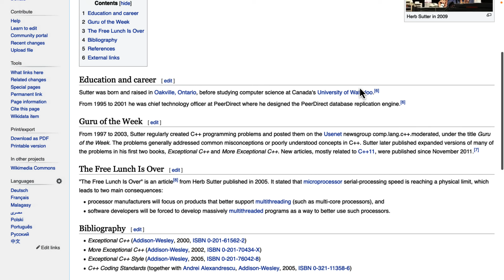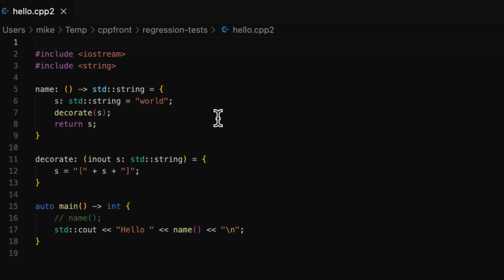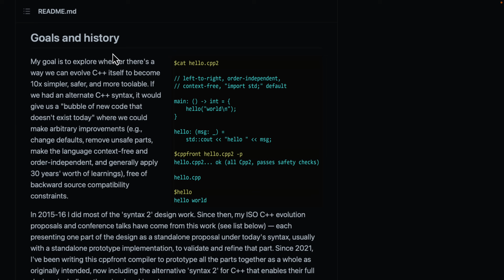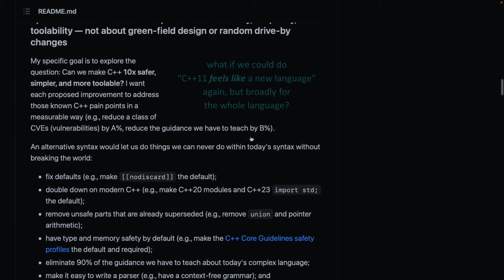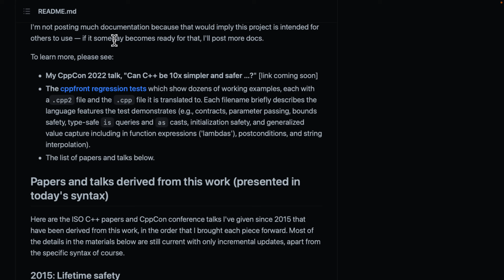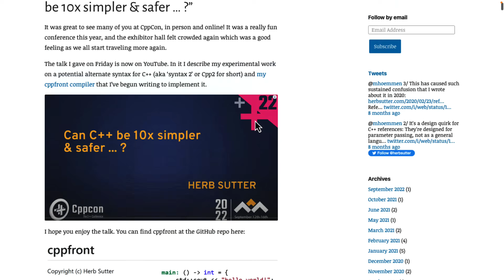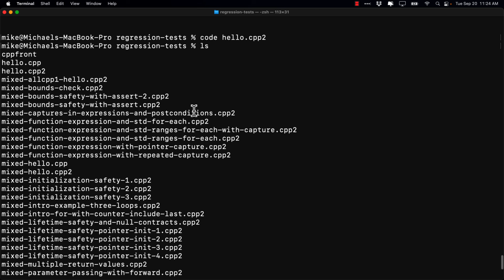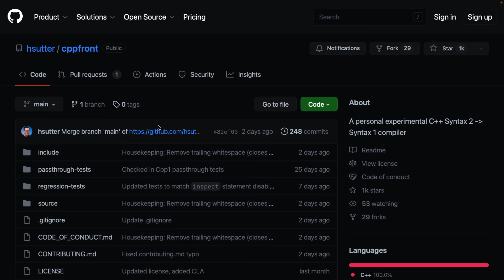CppFront - "Fixing" C++ with Syntax 2.0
Presented at CppCon 2022, cppfront is an experiment from noted C++ developer Herb Sutter, to propose a new but backward compatible syntax to improve C++ "by a factor of 10x".  It should be noted, this is just an experiment and will likely never see production level use.